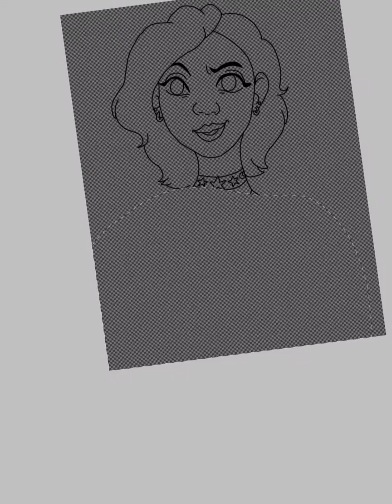❤️🧡💛Happy pride month💚💙💜